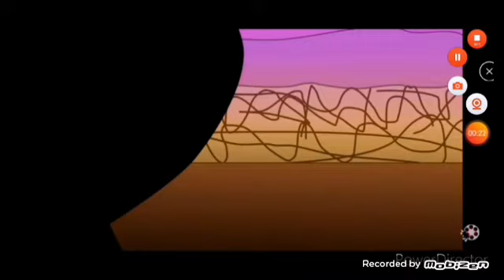Random Villian Defeats Part 56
"I'm not done with you yet! I'm going to break you...AND I'M GOING TO ENJOY EVERY SECOND OF IT! HAHAHAHAHA! Ready for the final act?! CAUSE IT'S ABOUT TO GET BLOODY!" - Malhare/Jeremy/Glitchtrap
"I don't think I'll ever be able to accept this." - Chica (Angry)
"I had everything I could wished for...Foxy loved me, and I loved him. It was the beginning of something new...and now it's all turned. I miss my body...I miss my friends. I hope they'll forgive me...I hope Foxy will forgive me. I forgive you, Springtrap." - Mangle (Angry)
"Incompetent women are such a pain in the a*s, but they're better than the competent ones, am I right?" - Director Ton
". " - Representatives (OCD, Bipolar, Violent Tendencies, Anxiety, Depression and Bing Bong)
“What we're trying to do is broaden our knowledge off of the human lifestyle comparing them to us animals. The good, the bad... exactly! And with our research we gather we'll attempt to use it as a learning tool in order to improve and broaden our economy. And we know both our sides deal with racism and sexism on a daily basis so we have to see their standpoint on the subject.” - Judy Hopps
"Look into the eyes of your executioner!" - Kim Jong Un
"You see, a long time ago, this place wasn't known as "Freddy Fazbear's Pizza". It belonged to me, and to a very old friend of mine... Mr. Fredbear. Those were the days! But then, one day, a new animatronic arrived to the pizzeria. It was Freddy. He had great ideas, great projects, just a little too great! He wanted to transform the restaurant, add new robots. But Fredbear didn't agree. Their rivarly soon crossed the line, and one night, Fredbear and I tried to destroy Freddy! Something went wrong and eventually, Freddy prevailed... My old friend Fredbear was crushed. Freddy banished me from the pizzeria, and told me never to come back. But I wasn't going to go away that easily. I remained hidden in the warehouse, my new kingdom, and I kept watching for a long time." - Springtrap